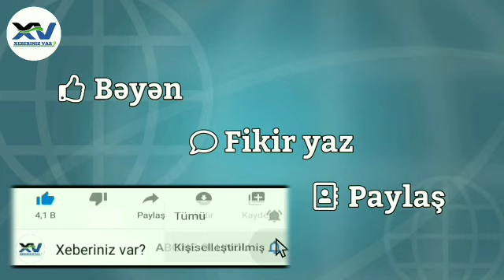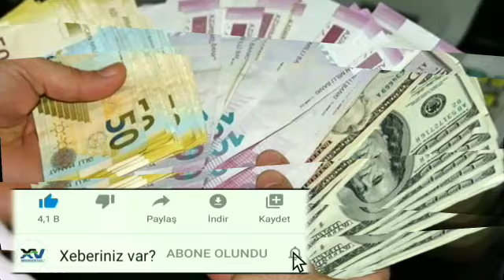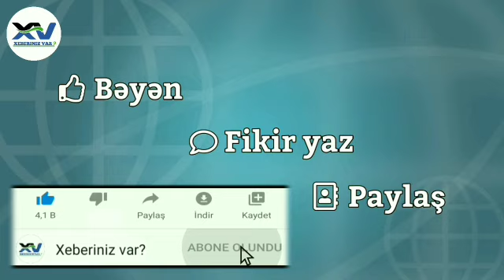XƏBƏRLƏR.! 14.08.2020 Son Xeberler, Xeberler Bugun, Günün Vacib Xeberleri, Tecili Xeberler, Xeberler